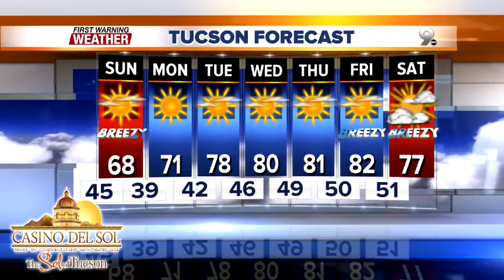FORECAST: Looks like more dry weather ahead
Slightly cooler to start the week, but the 80s are making a comeback